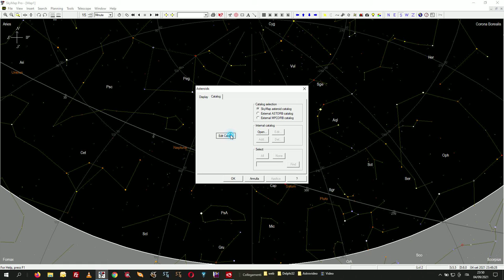Installing Astorb dat 9999.exe into Skymap menu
In this short video I show how to install the program
Astorb dat 9999.exe  into Skymap menu